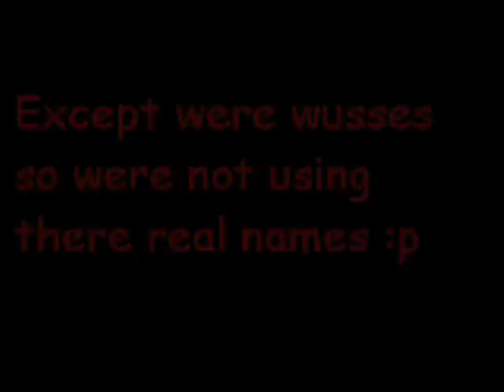That westpark look - real life comedy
A film me and my maties made based on the more retarded side of our school .
Cast
Stephen Lambert - camera/special effects general everything but acting.
Will emmerson - fical wasey/ gashly hayvis/cricket guy/ joke teller
Matt middleton - FANIEL methalf / gitchhard air meadow

Holly naylor - Horn wearer/ clapper

FAKE NAMES OF CHARECTERS :p